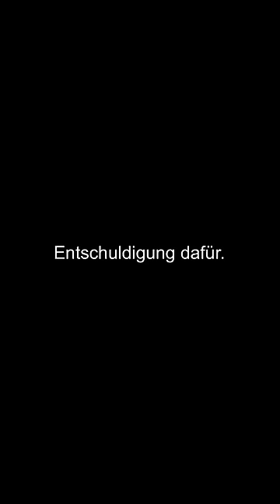DAS 1.MAL MC DONALD’S ESSEN | Jessie Bluegrey